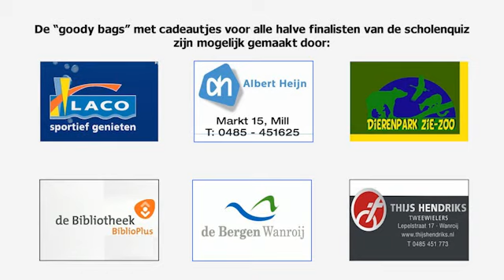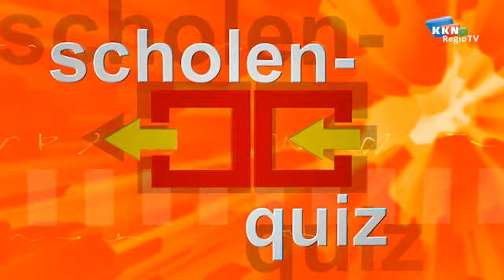scholenquiz land van cuijk-halve finale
Halve finale KKN RegioTV Scholenquiz Land van Cuijk